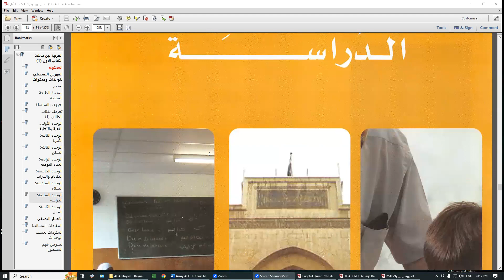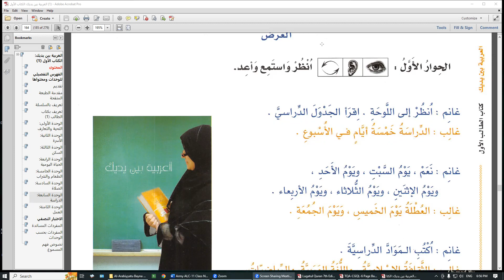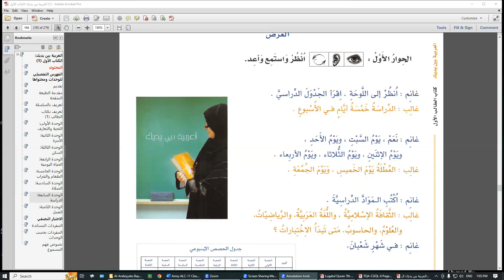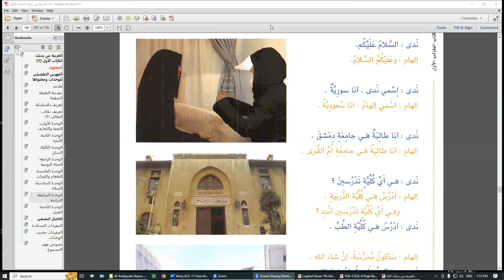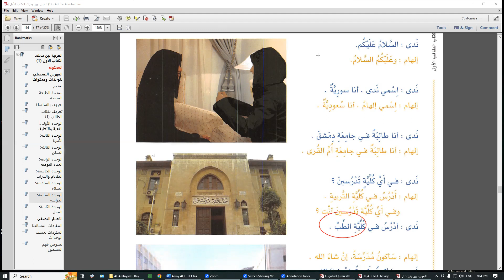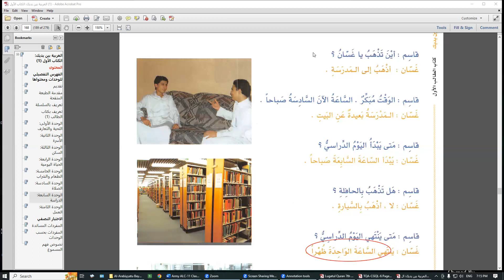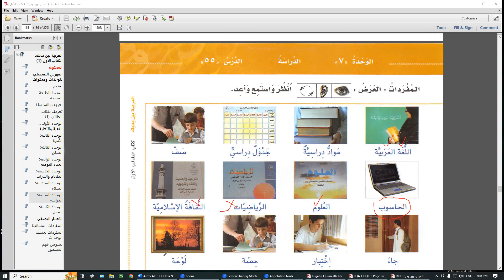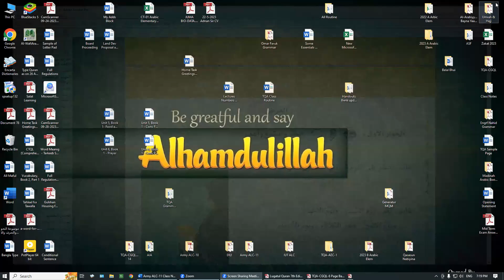ALC-11 Semester-1 || Lecture # 26 (1st Part) || 30 Sept 23 || Brig Gen Shah Alam (Retd)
The Class has two parts. Here you will find 1st part of the lecture.